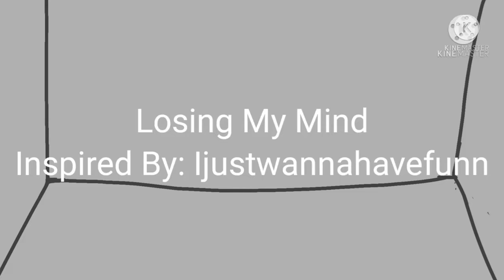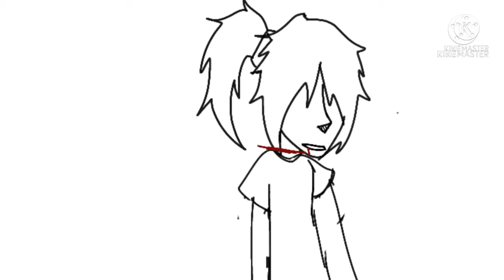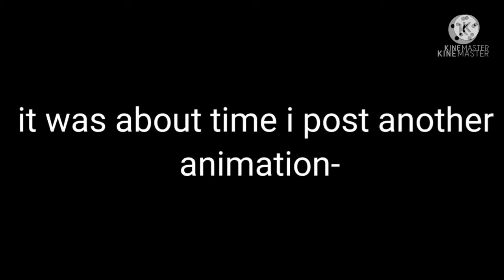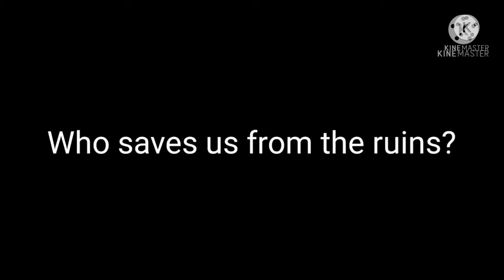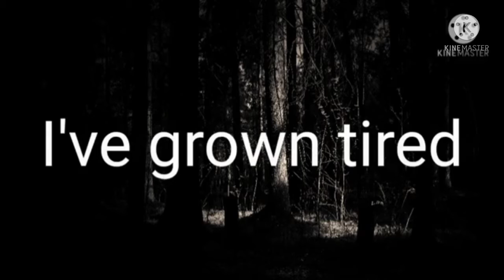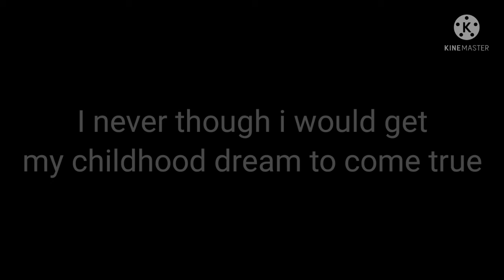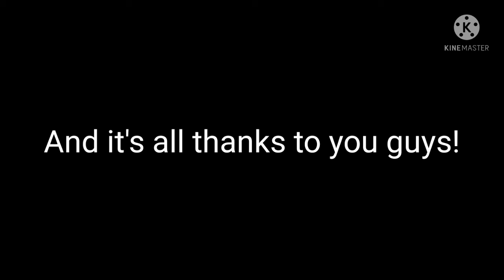A Throwback In My Animations // Thank you so much for 50 subs!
Tsym for 50 supporters, i love you all for making my dream come true!